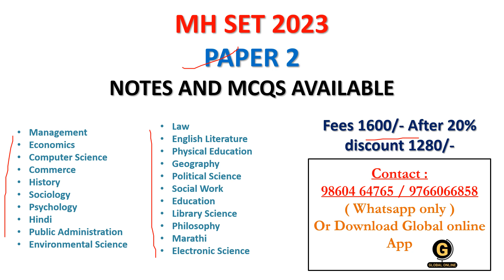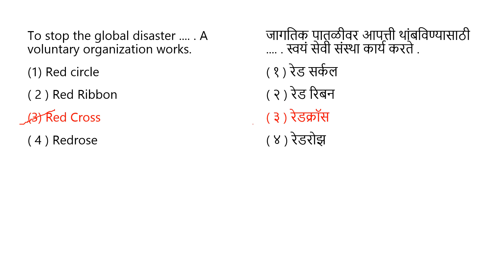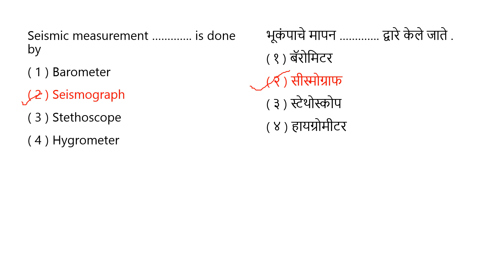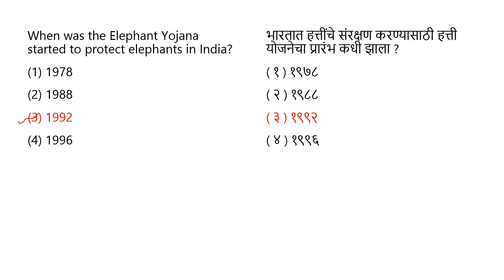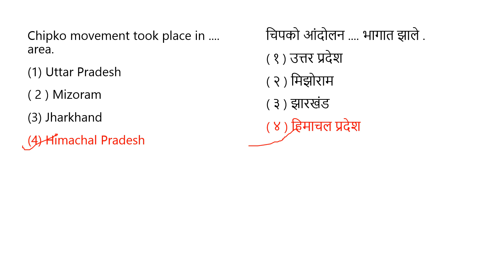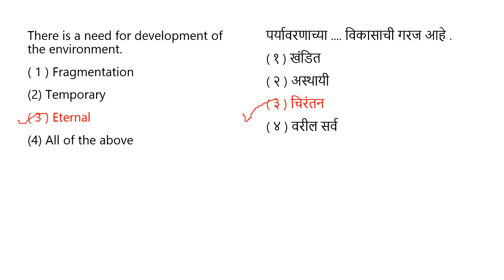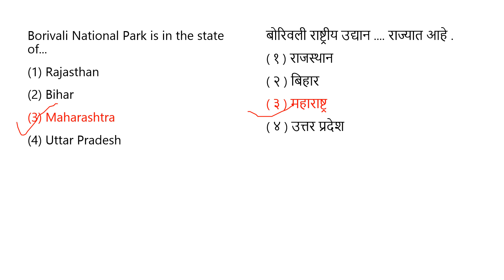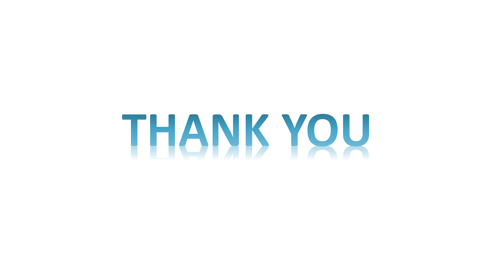MH SET 2022| People, Development and Environment | MCQs Practice | Exam | सेट परीक्षा 2023